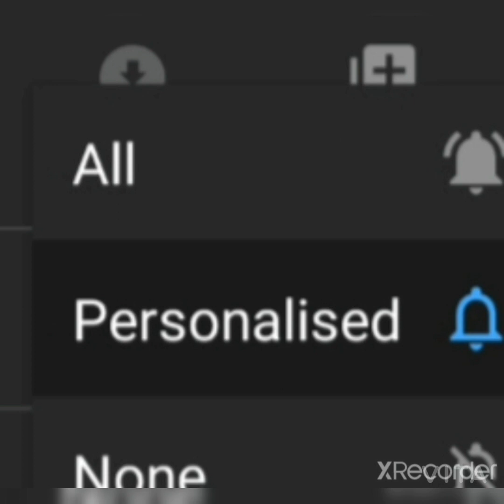How to make matar ka paratha and besan and coriander ki chutney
Ingredients
***matar paratha***
Wheat flour 1 cup
Salt
Green peas 1 cup
Edible oil 1 tsp
Garlic 4 an 5cloves
Green  chili 4
Onion chopped
Boiled potatoes
Cumin seeds
Ginger
Red chili  powder
Coriander  leaves
Coriander  powder
Turmeric
Amchur  powder
chutney
Edible oil
Cumin seeds
Hing
Besan
Coriander leaves
Salt
Turmeric
Roasted jeera powder
Lemon juice